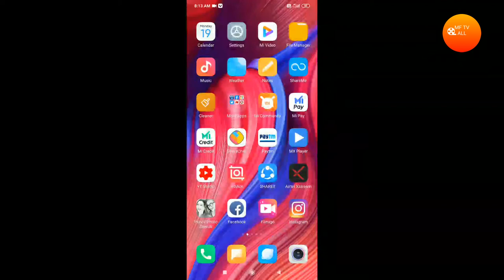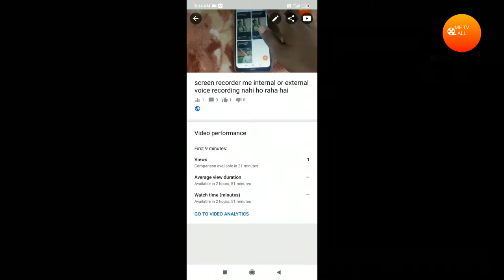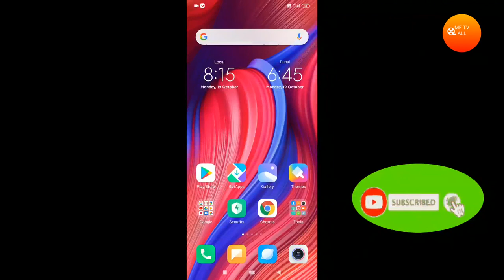kya aapka bhi thumbnail baar, baar remove hota hai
I disagree that all you viewers will be happy...?

I will tell you some very important things here...?

I will tell you some tricks here...?

today i will be tell you, what happening on thumbnail , why are Repeatedly change my Thumbnail on video

today i will give some solution for thumbnail
so can continue..

Why do my thumbnails keep disappearing?

How do I fix my thumbnail?

How do I stop thumbnails?

How do I remove thumbnails from Google Photos?

Is it safe to delete thumbnails in Disk Cleanup?

Why can't I see the thumbnails of my pictures?

What will happen if I delete Thumbdata?

How do I permanently delete thumbnails from my Android?

Why are the YouTube thumbnails so big?

Can I delete Nomedia file?

What is the purpose of thumbnails?

Is it OK to delete thumbs db files?

How do I get rid of Thumbcache?

What is show thumbnails instead of icons?

Where are thumbnails stored?

After that you can set it by going to settings...?

If you have any doubt, you can ask on Instagram...?

please fallow Instagram..
I'm on Instagram as @fahadhassan89. Install the app to follow my photos and videos.